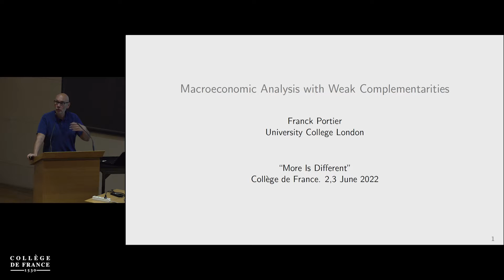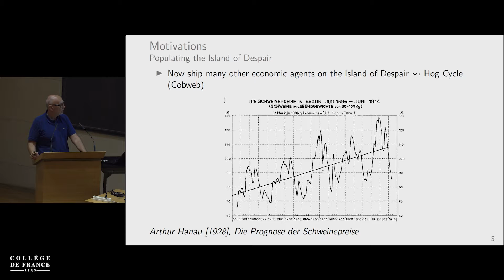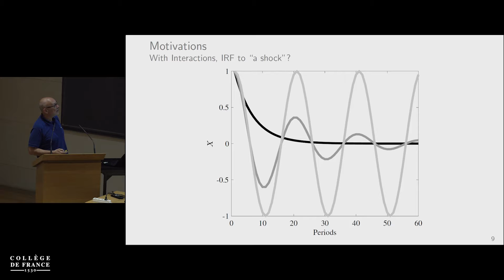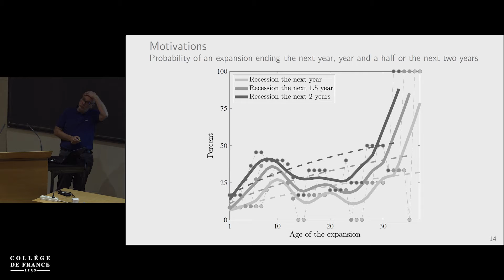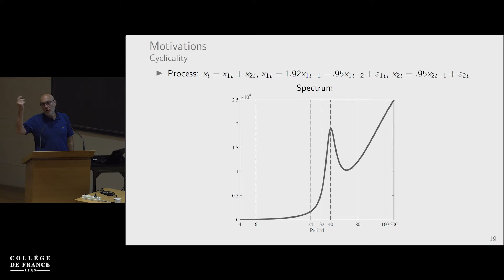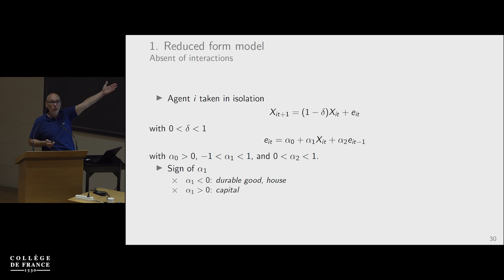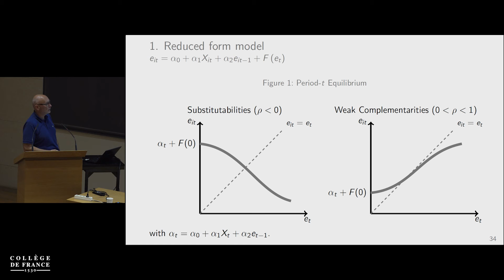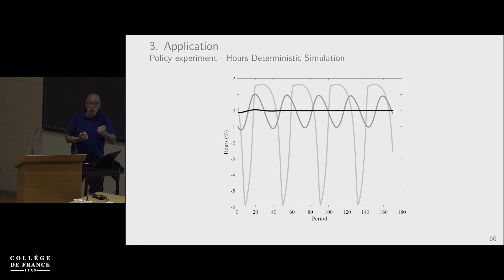More is different (8) - Jean-Philippe Bouchaud (2021-2022)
Colloque 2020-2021 : More is different
Conférence du 02 juin 2022 : Macroeconomic Analysis with Complementarities

Intervenant : Frank Portier

Professeur : Jean-Philippe Bouchaud